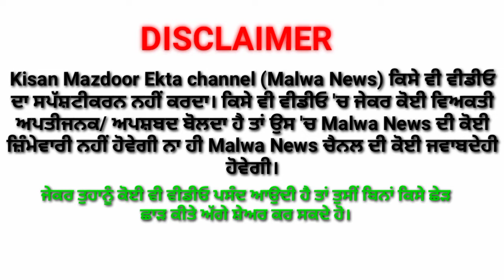Lakha Sidhana latest news।। Kisan news।। Punjab news today।। Bhana Sidhu।।